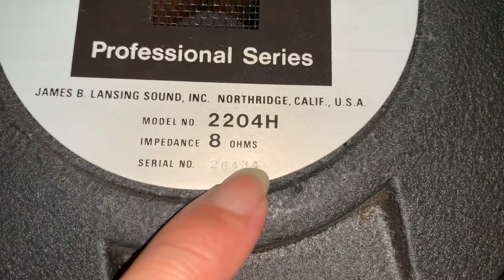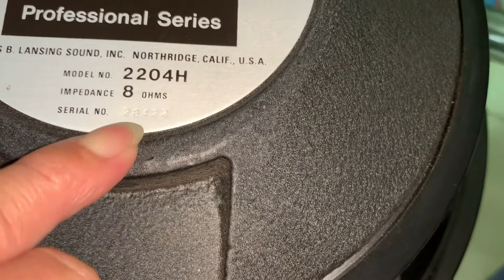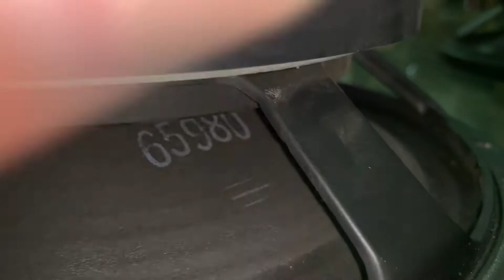Review hai cặp loa bas rời JBL bas 30 từ 220 côn 100 cho một bác ở nam định lh:0948388448””15/7/2021